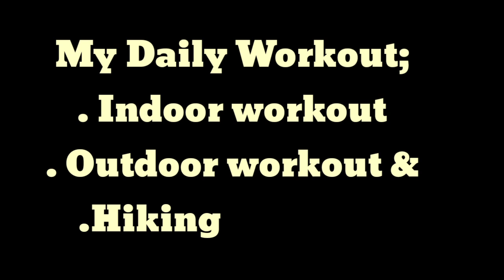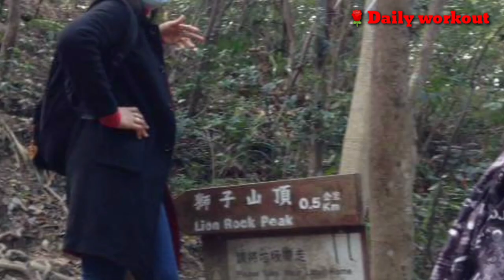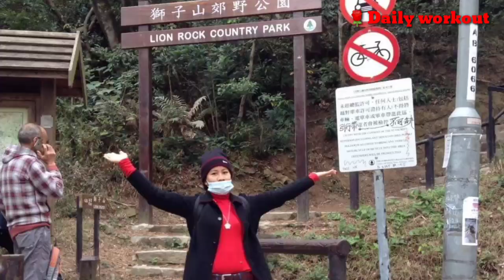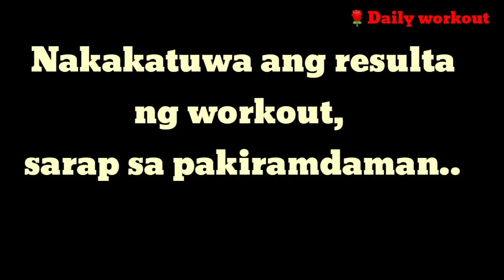Workout Music 💪 / Daily Workout Music Motivation